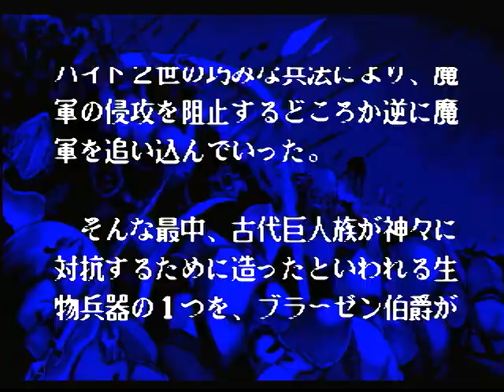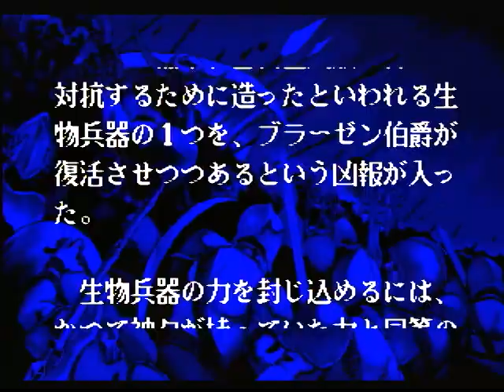Undeadline アンデッドライン - Mega Drive Longplay - No Deaths (Nomiss), Real Hardware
A no miss clear (no death) run of Undeadline (アンデッドライン) for the Sega Mega Drive, played on normal difficulty. Captured straight from a region modified X'Eye using an Everdrive X5, no cheats.

That's right, I bought an Everdrive. Me. I have succumbed after all these years! :{ Lord knows I might try playing arcade games not on compilations, soon! I even upgraded to Amazon Prime so I'd have gotten the device uninterruptedly into my Mega Drive spree. I'm writing this having only started that kick I believe less than a week ago - I've been going rather hard, and I've already sampled what would be thousands of dollars in just a few days. While the previous games in this spree were all games that I owned, I finally found motivation to go beyond that and into reevaluating games I'd only played a stage of on an emulator before dismissing (or maybe even just watched a video of - I believe I sampled every Mega Drive shooter, but I can't remember trying Undeadline).

Undeadline seems to be brought up frequently alongside "Twinkle Tale" - insofar as even a Google search seemed to suggest that Undeadline is considered its 'evil twin'. I love Twinkle Tale almost absolutely - it quickly became one of my all-time favorite games and I cherish it very much - but a cursory look at Undeadline on a longplay video left me assuming it was for hardcore shmup addicts and not for action gamers who occasionally like to receive a little whooping once in a while. I didn't realize it had a shield and watched someone upload an emulator replay with heavy tool abuse and thought it must be incomprehensibly difficult.

Well! I finally gave it a go with the awesome power of THE EVERDRIVE, and I managed to actually get a clear - and then a nomiss clear (well, kind of, the final boss killed me after it blew up because it had started charging a laser just before dying and wiped me just as the screen faded to white. Ask in the comments and I'll link that replay lol)... And all in the same day I started playing! Yes, seriously. And with a weapon a friend said is trash! I'll show THEM what "trash" is O_O (j/k - thank you, sincerely, for the engaging learning and recommendations, Palazzo!).

Honestly, I feel like an absolute heel for thinking I could dismiss this one or think it was the 'obvious' inferior to Twinkle Tale. The comparisons are justified in more ways than I think anyone could really articulate to me, and it's really not *that* hard, it's just blisteringly exciting as all hell. This, Senjou no Okami II's original mode, and Twinkle Tale create a trio of utterly magnificent, top-down shooting action on the Mega Drive that have all seriously increased my appraisal of the machine in the last few years.

Undeadline doesn't *sound* like a game that would be nearly as well-made as it is, honestly. It's one of three different versions of a shooter/rpg that was originally on the MSX and from Hydlide devs, it's largely unknown outside of hardcore circles and among 'collectors,' and it really doesn't even seem to be that much of a looker on replay videos. However, it seems to possess a different director than the other two versions and has received a tremendous mechanical overhaul, it isn't well-known because it's not friendly to beginners and would scare any YouTuber off within an instant, and its visuals are actually pretty dang considered - there's just so much dithering that if you're looking at this on something other than a CRT you're doing the amount of work put into it a disfavor (play it on composite! Like Twinkle Tale, it needs it! I only played on S-Video so the capture wouldn't look awful). Shoutout to the player's adorable little walking animation, which I can only assume is the game's Hydlide DNA at work.

I do really feel like this game is extremely deceptively considered and a genuinely 'hidden' gem whose masterclass design lies buried beneath the facade of ostensibly being a conversion of a port of a game for another console. Its intro visual even lays cut in half from the X68000 version because it no longer has a character select. Everything about a quick look at a longplay suggests that within this game lurks not the heart of a tragically neglected and truly lovely - if deadly - beast, but a mangy little mutt that might viciously gnaw your ankles off. I wish I had listened to everyone's praise a little more closely and given this a go, but I think I let its price tag do the convincing that any eagerness people had for it was up to insular elitism. I was wrong! And also dumb! lol

(edit: originally published this with "hard mode" in the title, which was leftover from copy/pasting the title from another video for my usual formatting! apologies!)